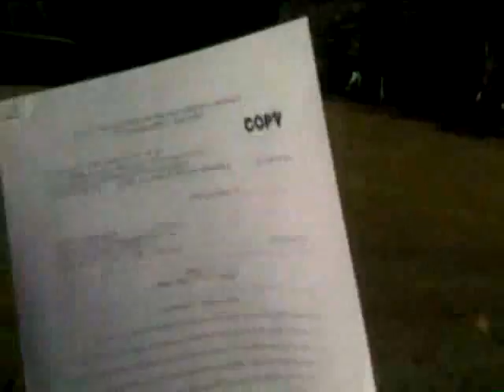Anderson Family Files Wrongful Death Lawsuit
Members of James Craig Anderson's family announce they have filed a wrongful death lawsuit against the seven teens who were present at the scene when Anderson was killed.